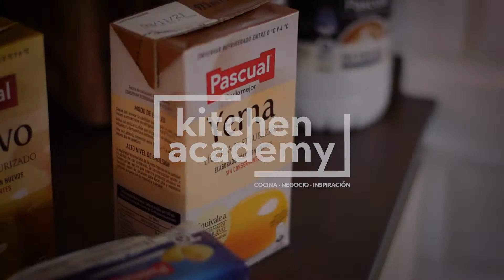KITCHEN ACADEMY ¿Qué necesitas para hacer una buena espuma de huevo frito?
Jesús Segura (Restaurante Trivio: 1 Estrella Michelin; 1 Sol Repsol), Campeón Mundial de la Croqueta, nos explica cómo debe ser la espuma de huevo frito para hacer croquetas.

𝗦𝗼𝗯𝗿𝗲 𝗣𝗮𝘀𝗰𝘂𝗮𝗹 𝗣𝗿𝗼𝗳𝗲𝘀𝗶𝗼𝗻𝗮𝗹
Más de 50 años trabajando con Toda la entrega con profesionales como tú.

Un espacio en el que encontrarás:
·         Recetas para inspirarte
·         Artículos de interés
·         Formaciones para crecer

Además descubre Kitchen Academy, el espacio en el que compartimos conocimiento para que puedas sacar lo mejor de ti, de tu negocio, de nosotros, a través de demostraciones, charlas, diálogos, talleres ¡y mucho más!